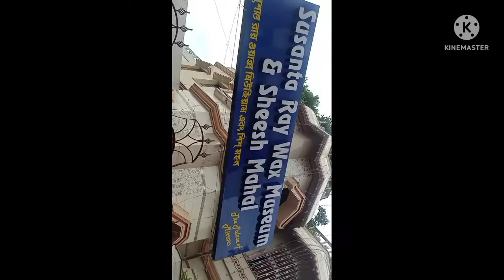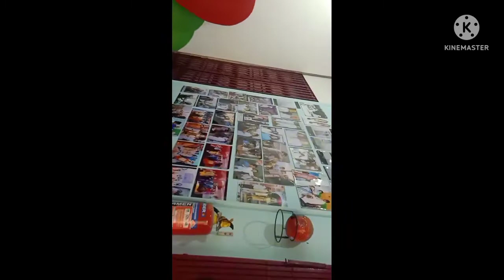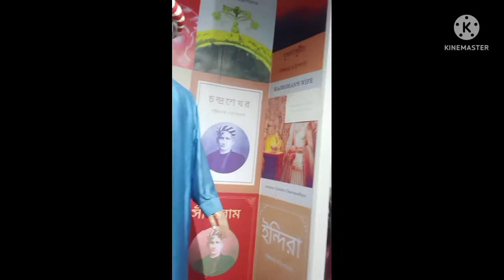First Time in Asansol |Sheesh Mahal +Wax Museum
First Sheesh Mahal at Asansol
||WAX MUSEUM||